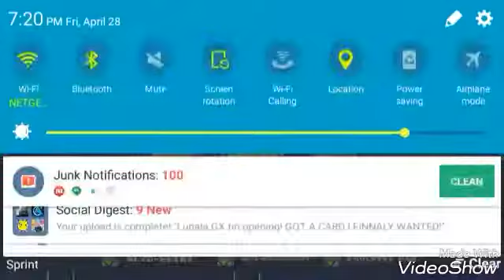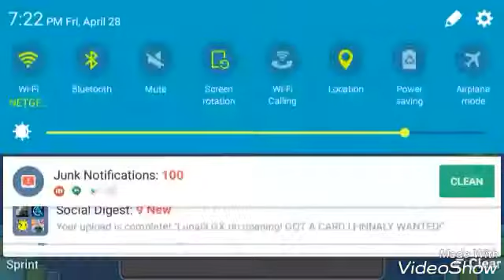TOP 5 EASIEST DEMONS!!! (GD)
Droppen a double upload!

Im now going to start making gd videos!